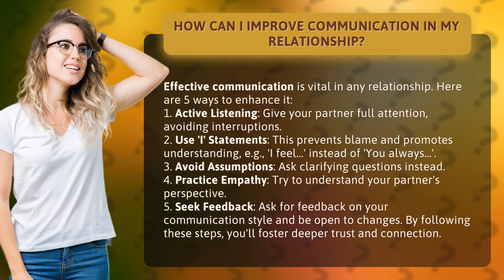How Can I Improve Communication in My Relationship?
Enhancing Communication in Relationships: 5 Key Strategies • Improving Relationship Communication • Discover 5 powerful strategies to improve communication in your relationship. Learn how active listening, 'I' statements, avoiding assumptions, practicing empathy, and seeking feedback can foster deeper trust and connection.